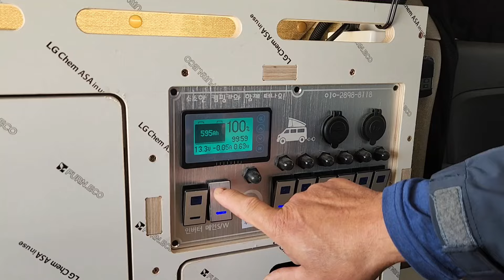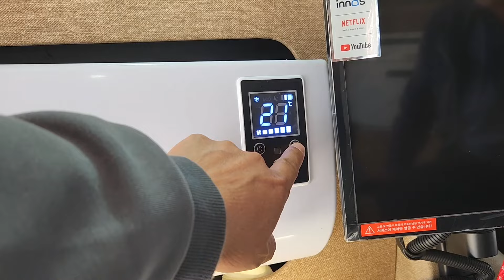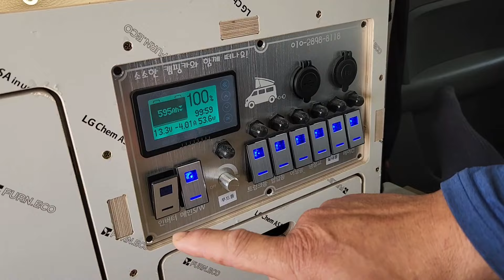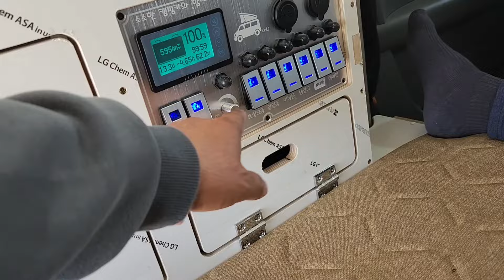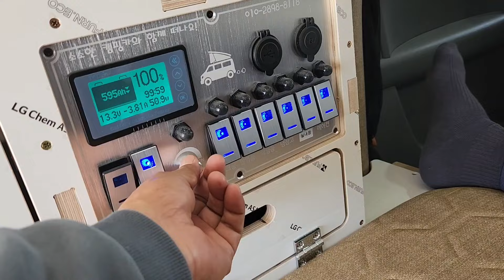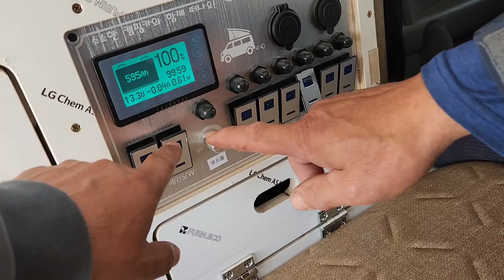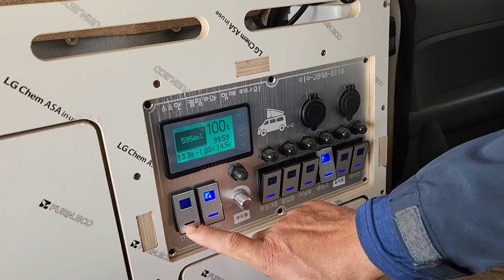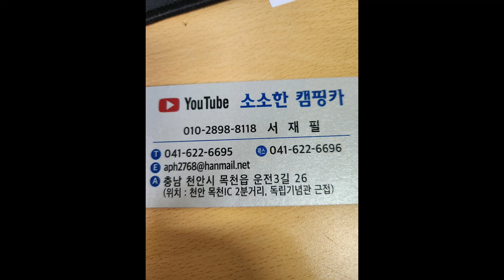2024년 4월 25일